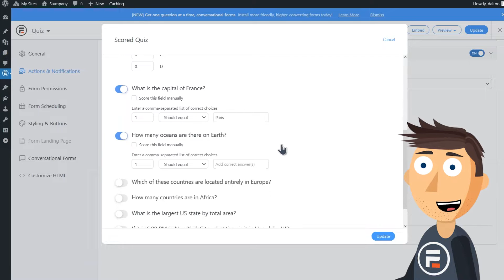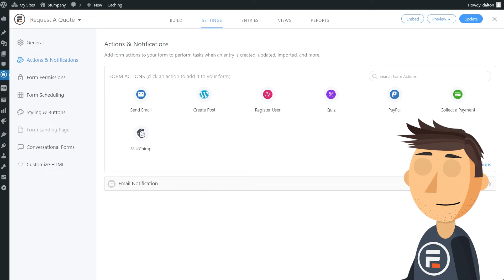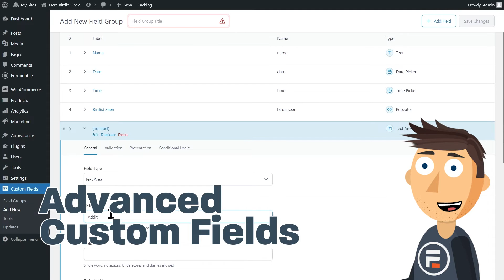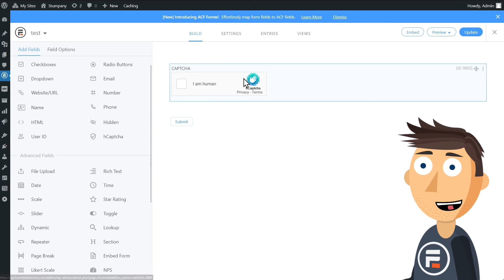Formidable Forms 2022 Recap!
We had a LOT of new releases this year! Let's take a quick look back at just some of the amazing new features that came out in 2022.

0:00 - Intro
0:18 - Landing Pages
0:34 - Conversational Forms
0:47 - Quizzes 2.0 (I believe this was an improved scored quizzes thing)
0:59 - Geolocation
1:12 - Application Organizer
1:28 - Infinite Scroll (Ajax)
1:41 - Forms to PDF
1:53 - Outcome Quizzes
2:09 - Google Sheets
2:21 - User Flow
2:34 - Link by Stripe
2:47 - ACF
3:00 - hCaptcha
3:10 - Thank you!